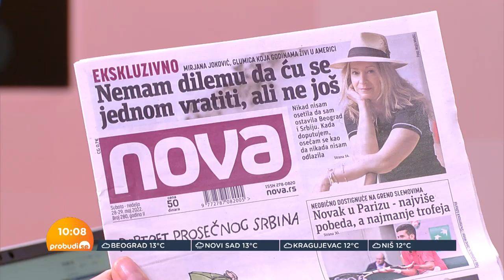Tihana Lazović i Dejan Đonović: Ljubav na prvi pogled sa Mirjanom Joković